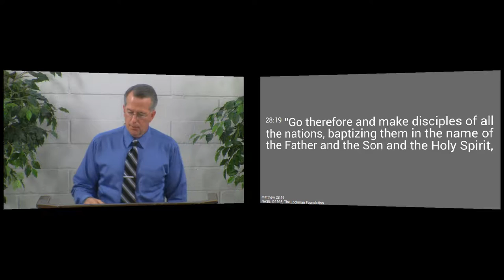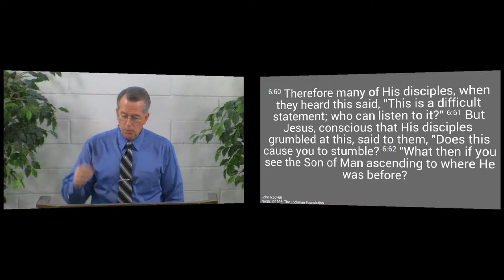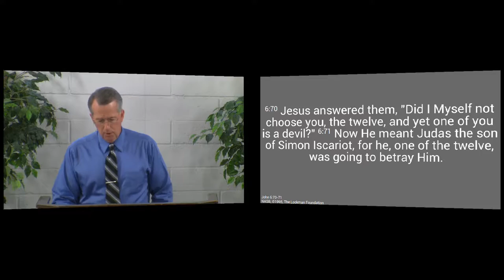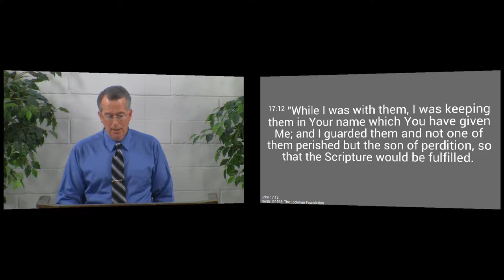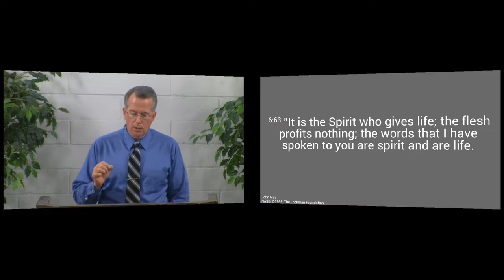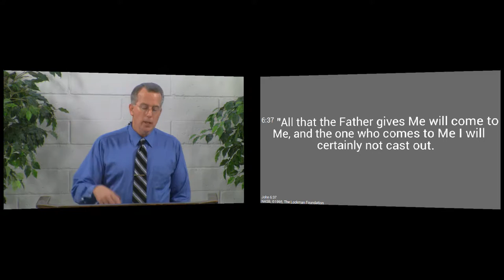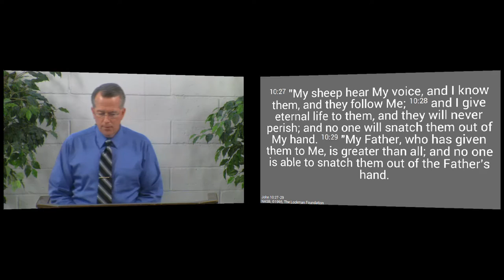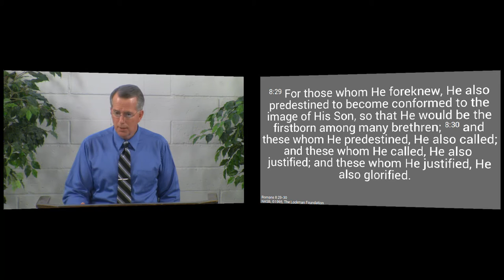150809pm - All the Father Gives Jesus Will Come - John 6:37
The Father has promised Jesus a people as a reward for His work, and everyone He has given to Him will come to Him.